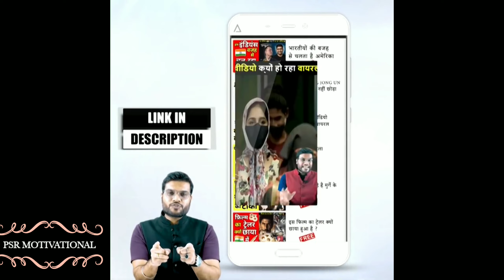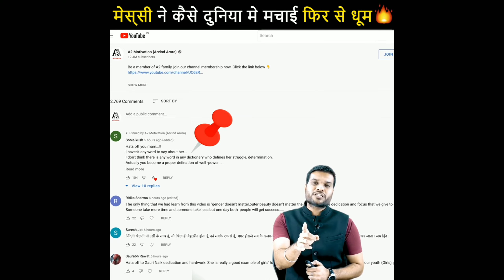मेस्सी 🤩_ने_एक_बार_फिर_धूम_मचाई_😱_बना_दिया_एक_और_रिकॉर्ड_😎//2021_की_TOP_Movie_कौनसी_है🔥_?_#jaibhim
मेस्सी 🤩_ने_एक_बार_फिर_धूम_मचाई_😱_बना_दिया_एक_और_रिकॉर्ड_😎//2021_की_TOP_Movie_कौनसी_है🔥_?_#shorts

Social media link :-. My